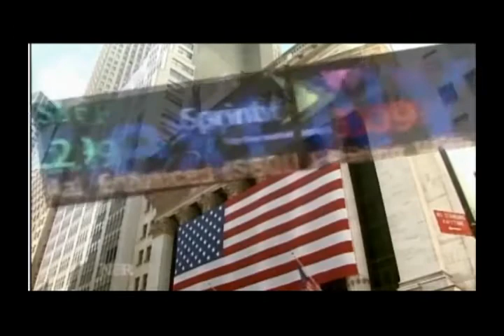Chief Market Strategist of John Thomas Financial Wayne Kaufman on Nightly Business Report 10-23-2012